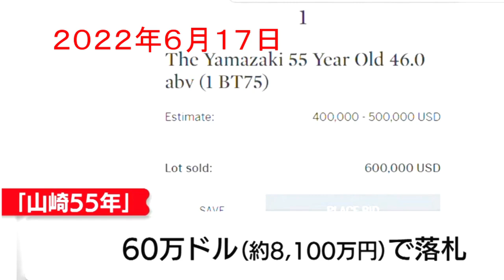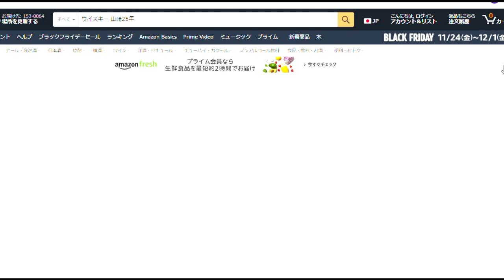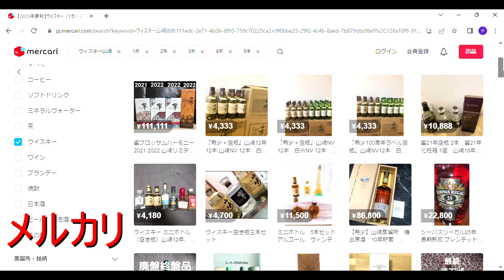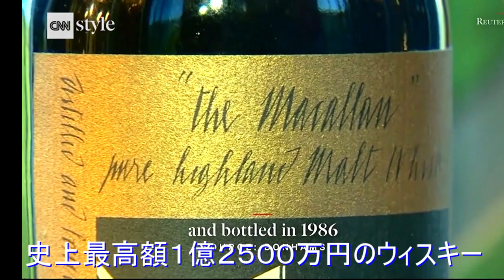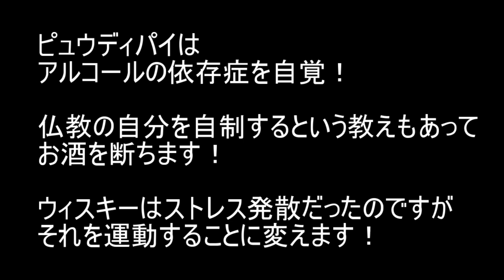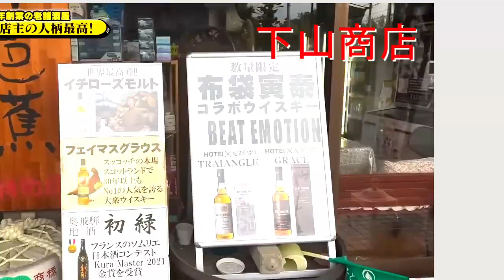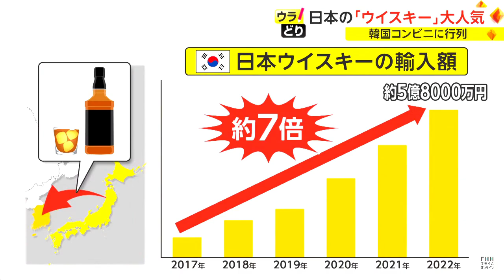繊細かつ複雑で華やかな味わいが世界を酔わせた！３３０万円の山崎が２年後８１００万円に！侍のように耐え忍んだ時期も！奥深いwhiskeyの世界！日本のウィスキー